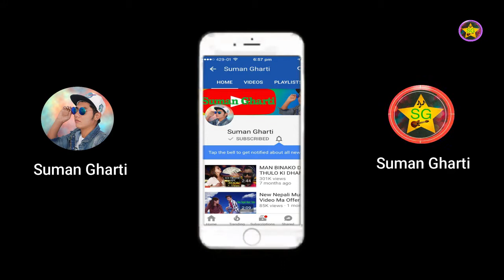Insta Ko Photo Kali Prasad Baskota | Vlogs | Sweet Memorable day | Ghartivlogs